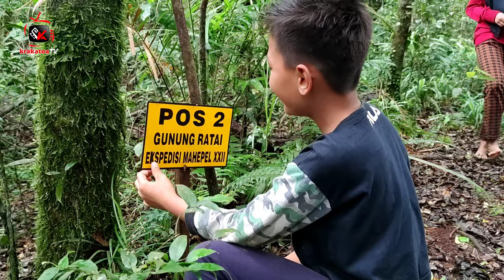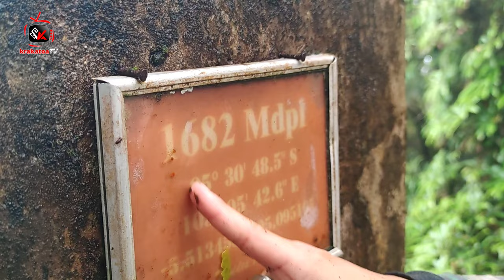PENDAKI CILIK SAMPAI PUNCAK TUGU PESAWARAN II PENDAKIAN GUNUNG SUKMO ILANG (PUNCAK RATAI)